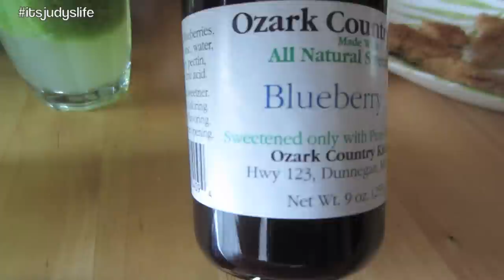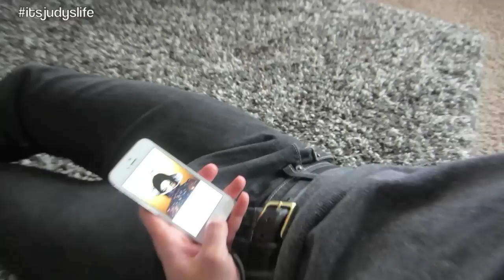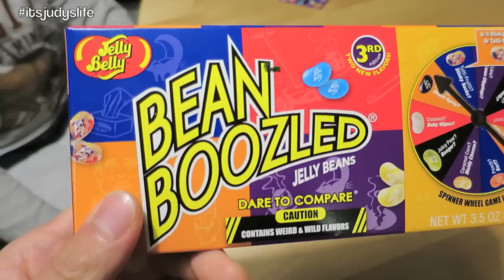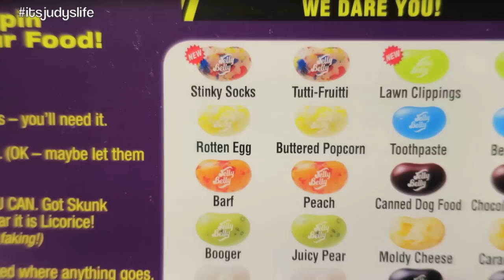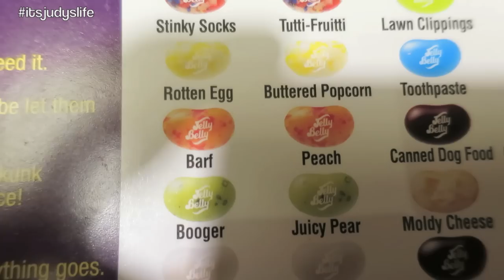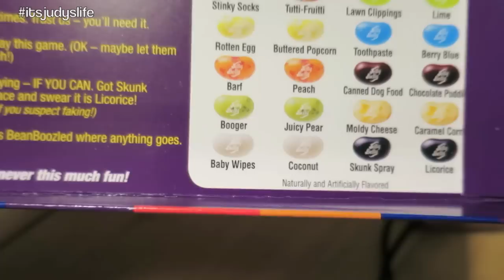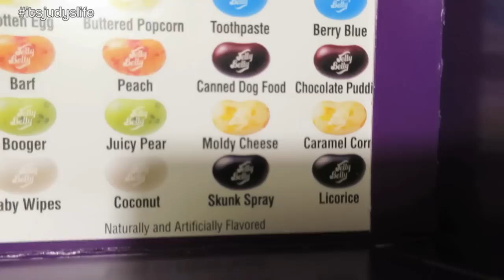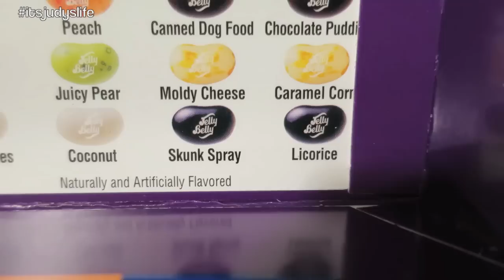Family Photo Shoot! - November 11, 2014- ItsJudysLife Daily Vlog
Vlog Camera We Use: